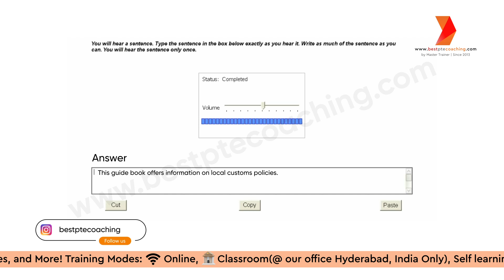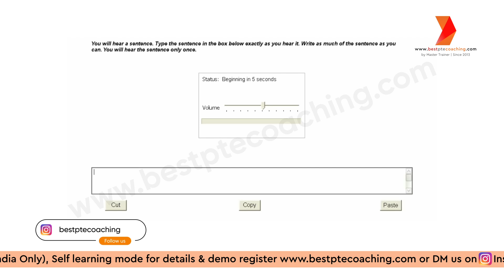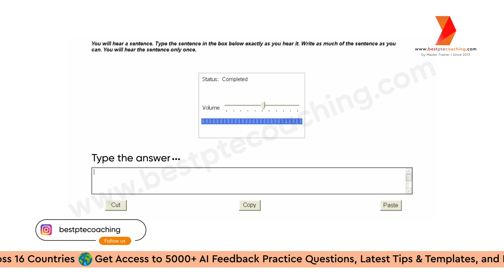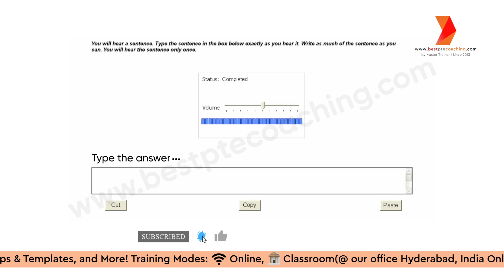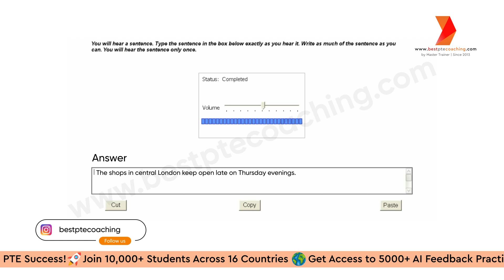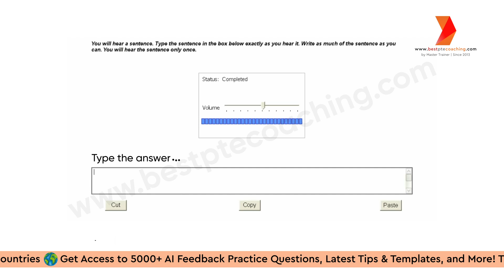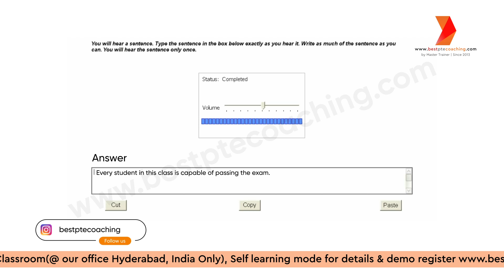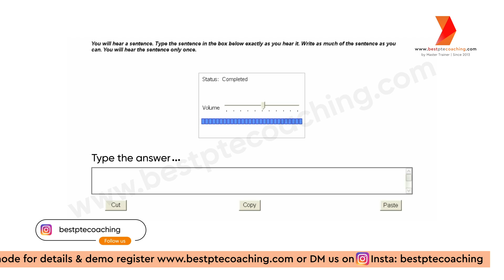Write From Dictation Practice | Prediction August 2024